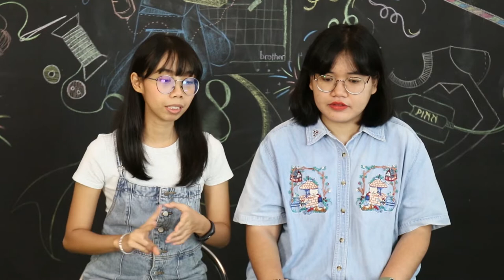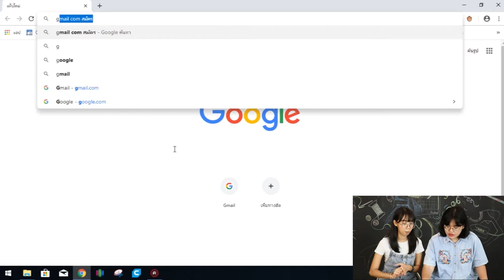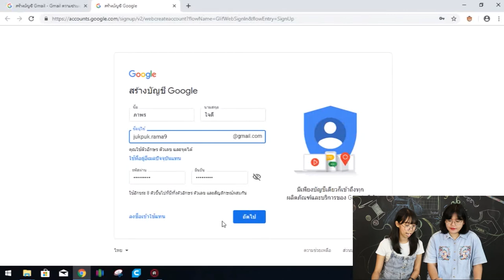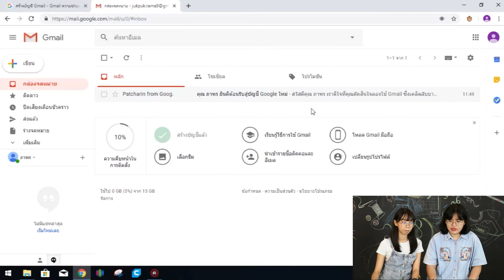วิธีสมัคร gmail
ขั้นตอน การสมัคร gmail